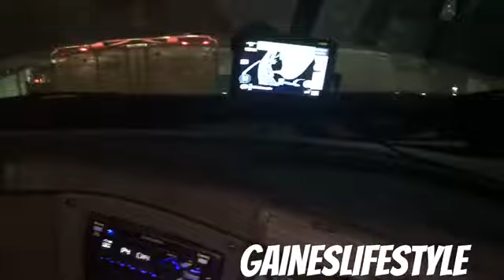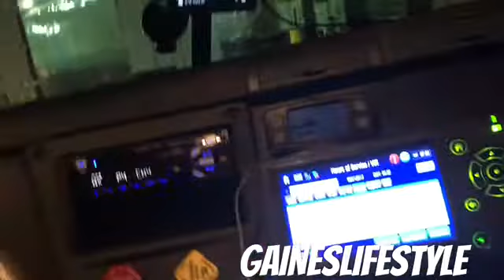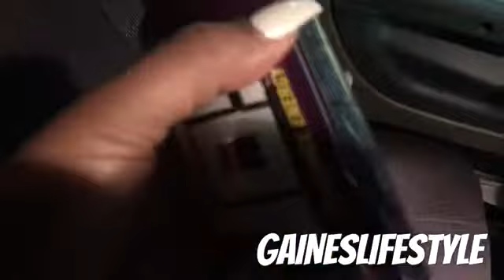Trip VLOG | • Washington 🚛 Cali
Proverbs 16:3 "Commit your actions to the LORD, and your plans will succeed."